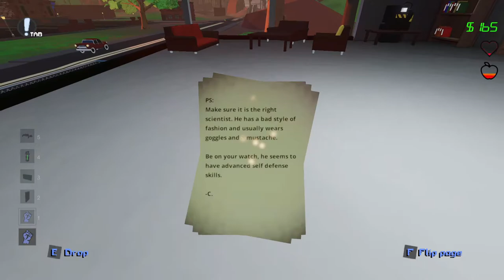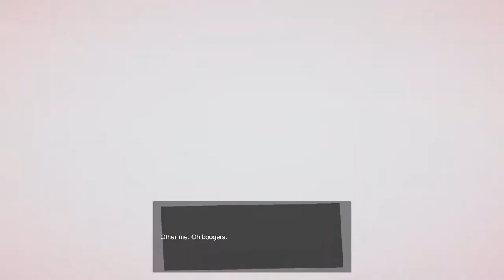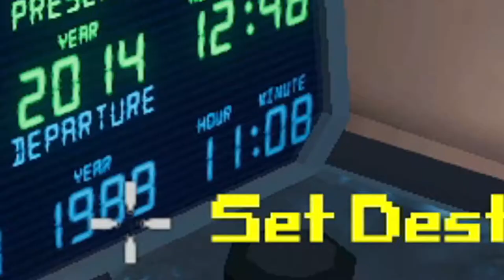Rogue Pizza Robot! No Time EP 8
after sorting out a few small issues my journey through time continues and takes a very strange turn...